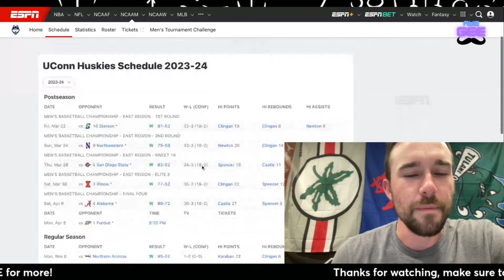UConn vs Purdue | National Championship - Breakdown, Preview, Pick, and Prediction!